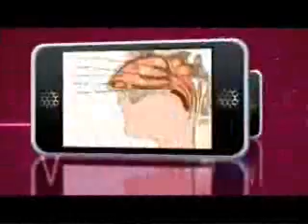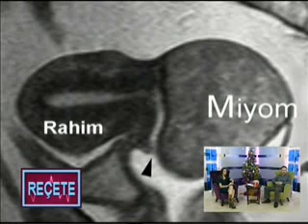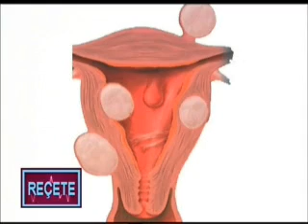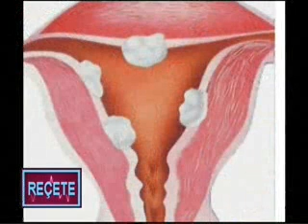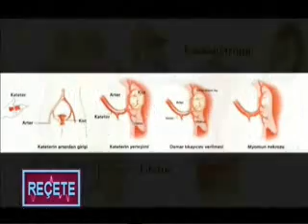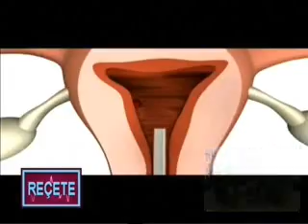Op.Dr.Hasan Ulaş Başyurt-3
Op.Dr.Hasan Ulaş Başyurt-2